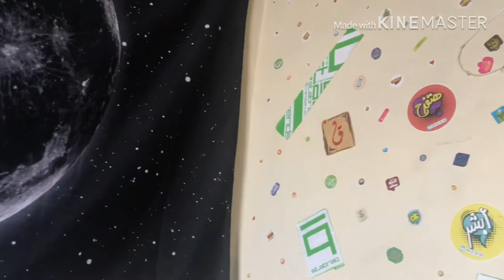في فرق بين 2018 و 2019 !!